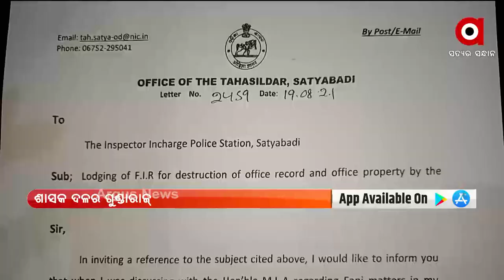Argus Update 12PM | 20th August 2021 | Argus News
+ ଭୁବନେଶ୍ବର ସ୍କିଲ୍ ଡେଭେଲପମେଣ୍ଟ୍ ଇନଷ୍ଟିଚ୍ୟୁଟର ଲୋକାର୍ପଣ କଲେ କେନ୍ଦ୍ରମନ୍ତ୍ରୀ ଧର୍ମେନ୍ଦ୍ର ପ୍ରଧାନ

+ ବିଜେପିର ଜନ ଆଶୀର୍ବାଦ ଯାତ୍ରା

+ ଆଇନରେ ପରିଣତ ହେଲା ଓବିସି ସଂରକ୍ଷଣ ବିଲ

+ କେନ୍ଦୁଝର ଘଷିପୁରାରେ ପିଇଓଙ୍କୁ ମାଡମରା ଘଟଣା

+ ଶାସକ ଦଳର ଗୁଣ୍ଡାରାଜ୍

+ ୨୪ ଘଣ୍ଟାରେ ରାଜ୍ୟରେ ୯୮୬ ପଜିଟିଭ